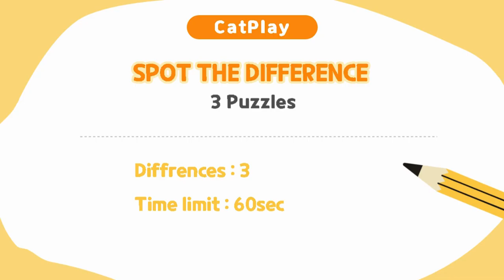Spot The Difference 틀린그림찾기/ Cartoon kitten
What is the lovely cat doing today? The picture of her and the lovely cat makes you wonder what kind of game they are playing together.

There are three puzzles in the quiz, and you have to find three different locations for each one. Can you solve all three puzzles that feature a lovely and beautiful kitten?

Have fun solving other picture finder puzzles featuring adorable cats. Have fun!